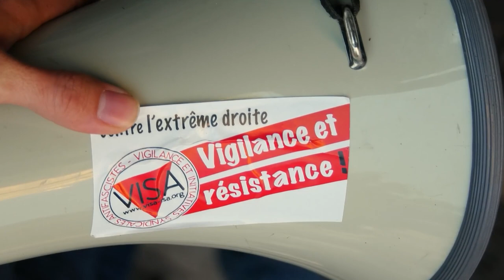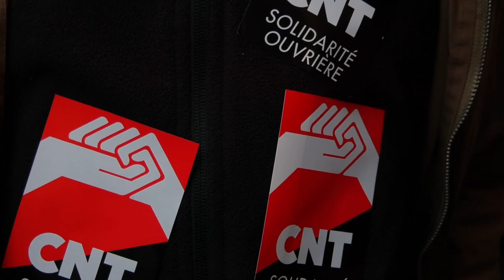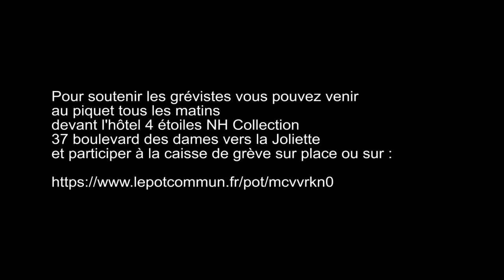De la terre pour un salaire (2019)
Tandis que les femmes de chambre d'Elior service continuent leur grève, un groupe de personnes a rappelé à l'hôtel de luxe NH Collection, sa complicité et son rôle dans l'exploitation des salariées de son sous-traitant. Leur action a rappelé aussi toute l'importance du travail fourni par les grévistes au quotidien.